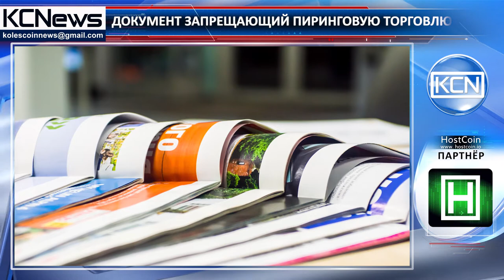В Китае запретят пиринговую торговлю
Документ запрещающий пиринговую торговлю в Китае. По данным 8btc.com, впервые этот документ появился 16 сентября в одной из групп в Wechat, позже был размещен в Weibo, и опубликован в Твиттере разработчиком Bitcoin Core ฿tcDrak. Как пишет последний, подлинность этого документа под сомнением, так как на нем нет ни даты, ни названия учреждения, которое его выпустило. Помимо этого, есть утверждения, что подобный документ уже встречался в 2013 году. Однако профильные издания отказались от комментариев сложившейся ситуации.